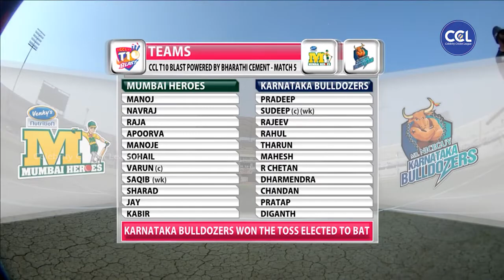Manoj Tiwari Super Excited For A Fantastic Runout In His First Over Against Karnataka Bulldozers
Manoj Tiwari Super Excited After Taking A Wicket In His Very First Over Against Karnataka Bulldozers